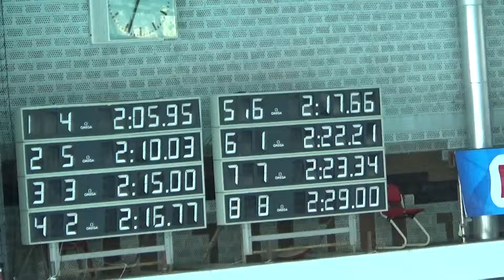PKK: Cerović, Dedić - 200 leptir (PH za dobne skupine)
Antonio Cerović (staza 2), Luka Dedić (staza 8). Kvalifikacije - 3. dan.